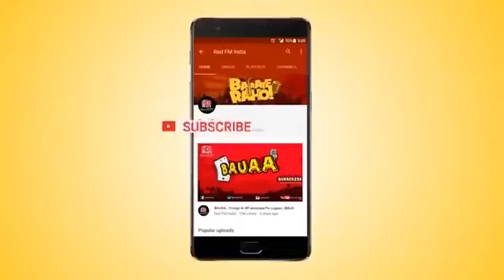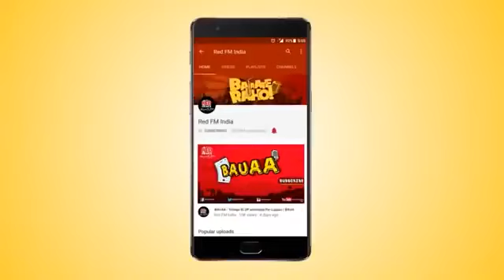Bauaa ki comedy BauaaPranks Bauaa Top 10 Bauaa Ki Comedy Bauaa Pranks part 87 2020 Sep 30